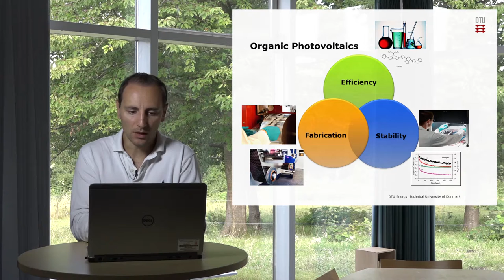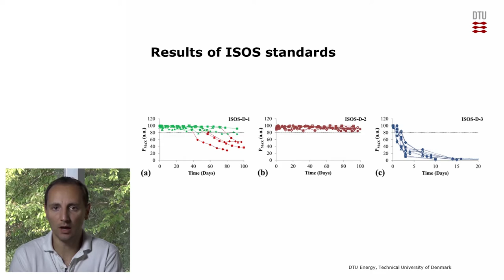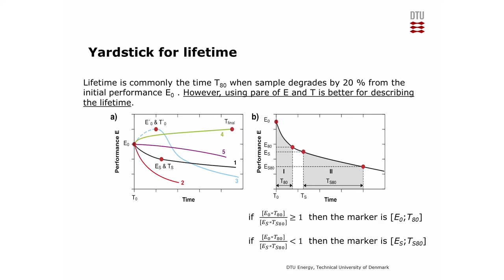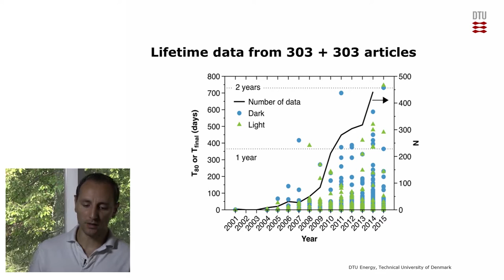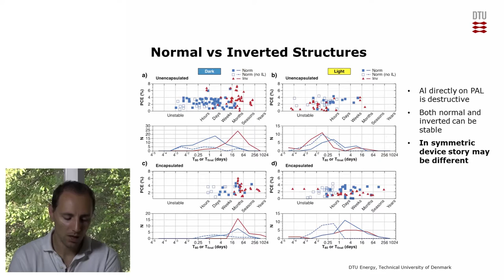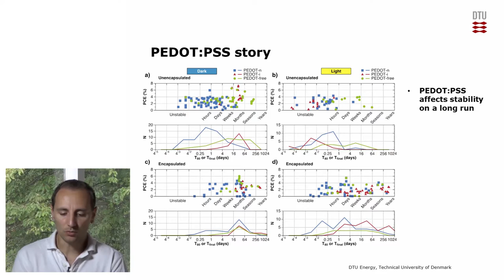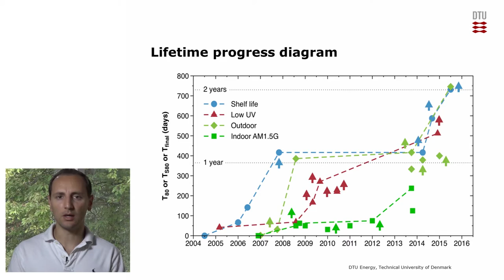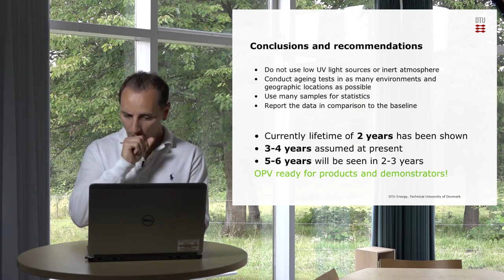eGOPV - Suren A. Gevorgyan - Lifetime of organic photovoltaics: Status and predictions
Lifetime of organic photovoltaics: Status and predictions
Suren A. Gevorgyan (Invited talk)